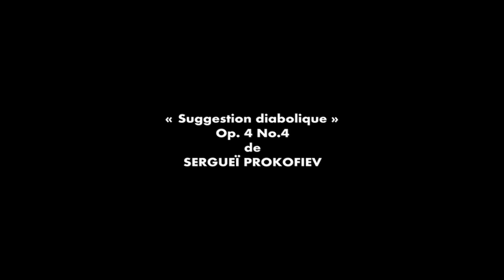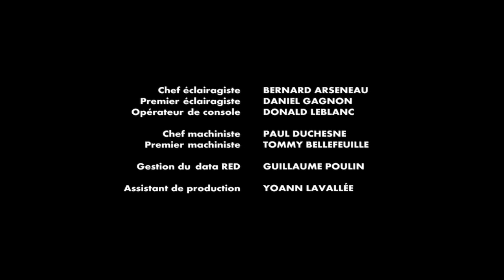Suggestion Diabolique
Suggestion Diabolique relied on motion control to become the most dynamic film of a piano performance.  The movie shows virtuoso pianist André Laplante interpreting the three minute eponymous piece composed by Sergei Prokofiev in 1908.

The notable asset of this short film lies in its use of motion control to shoot complex cinematography.  Motion control is mainly used for its stability and its capacity to repeat, with perfect accuracy, relatively simple moves to shoot footage which is then manipulated during the creation of the special effects it was intended for.  In Suggestion Diabolique, the superior precision of motion control is rather engaged in shooting a single shot composed of numerous camera and lens movements.  Oscar-winning animator Chris Landreth lent his talents to the design of Suggestion Diabolique's camera movement, which was first created in a 3D environment and then reproduced on set by the motion controlled camera.

Frederick Reid